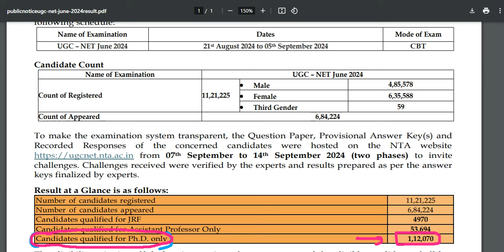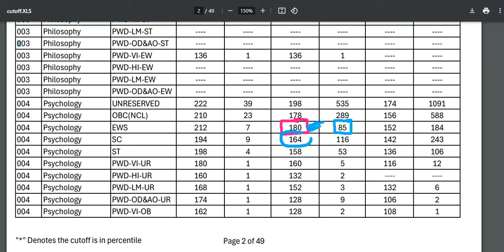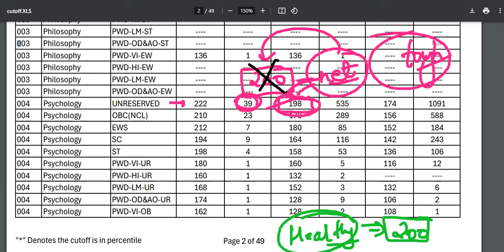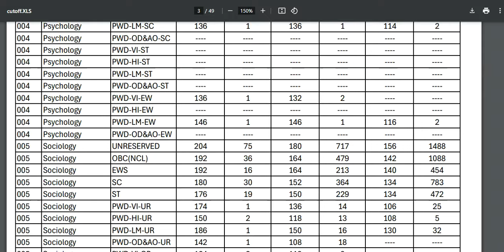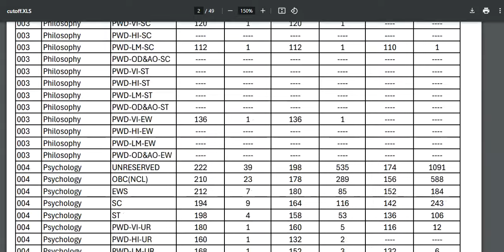UGC NET RESULT 2024 | NTA UGC NET PSYCHOLOGY CUT OFF 2024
ugc net psychology june 2024 result, cut off, answer key june psychology rexam and answer key on which ugc nte psycholgoy results are given is presented by psycho professor classes for nta ugc net psychology phd entrance and net jrf psychology preparation in hindi and english.

ugc net psychology result 2024,
nta ugc net june 2024 exam result,
nta ugc net psychology cut off,
ugc net cut off 2024, psychology general cut off 2024,
ugc net cut off psychology 2024,
net psychology result 2024,
net psychology cut off june 2024,
re exam pscyhology cut off 2024,
ugc net psychology exam result 2024,
ugc net paper 2 psychology classes online,
net jrf psychology paper 2,
net psychology classes online,
ugc net paper 2 psychology cut off,
ugc net result 2024
ugc net psychology answer key 2024.

ugc net psychology cut off, ugc net expected cut off 2024, nta ugc net psychology exam date,
net psychology cut off 2024
ugc net psychology cut off 2024,
nta ugc net paper 2 psychology classes online,

ugc net psychology online best classes, net psychology online preparation, ugc net jrf psychology online classes, ugc net paper 2 psychology solved question papers, ugc net psycholoyg cut off, emergence of  psychology unit 1 in hindi,
net jrf psychology update,
net psychology best classes online, ugc net jrf psychology exam december 2024,
how to prepare for ugc net psychology jdecember 2024,
expected cut off psychology june 2024,